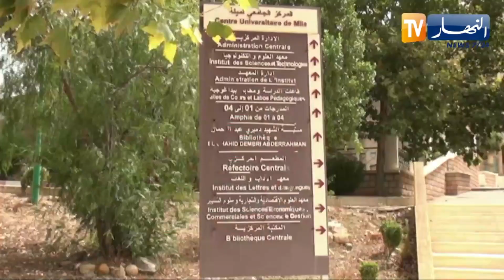ميلة: ضعف تعداد المقاعد البيداغوجية يؤرق الدخول الجامعي